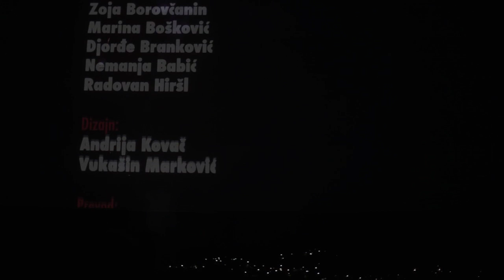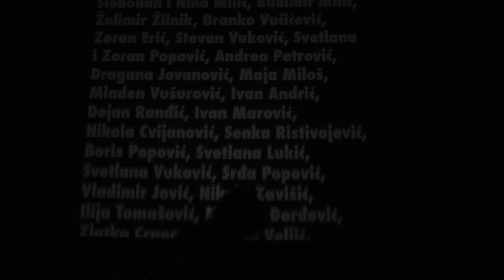The Face of a Revolution at Sarajevo Film Festival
Short video from The Face of a Revolution International Premiere held on July 13th at Sarajevo FIlm Festival.

Nancy Sinatra and Lee Hazlewood: Some Velvet Morning
Kingdom: Stalker Ha